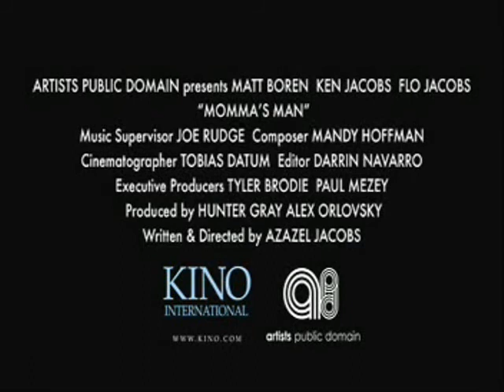Mommas Man [2008] - Trailer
Azazel Jacobs' MOMMA'S MAN chronicles the increasingly anxious dilemma of Mikey (Matt Boren), a young husband and father who stops off at his parents' loft during a business trip to New York and finds himself emotionally unable to leave. One of the most acclaimed films of this year's Sundance Film Festival, Jacobs' third feature is both a tribute to his parents (avant-garde filmmaker Ken Jacobs and painter Flo Jacobs, who play Mikey's mother and father) and an acutely perceptive, slyly humorous take on a universal experience: the fear of

Genre:Drama, Comedy
Director:Azazel Jacobs
Cast:Matt Boren, Ken Jacobs, Flo Jacobs